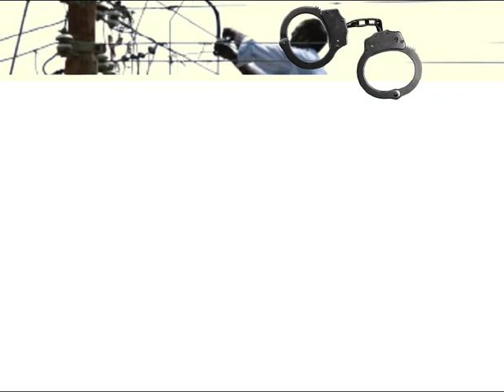SEPCO Anti Theft Electricity Campaign